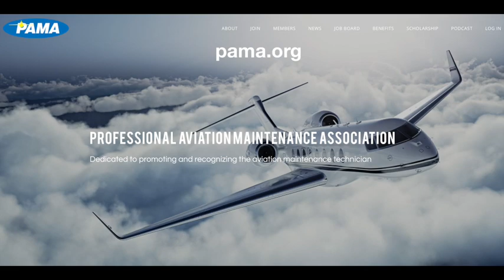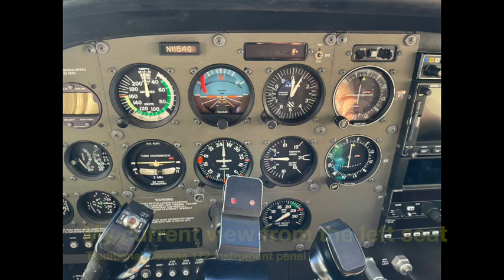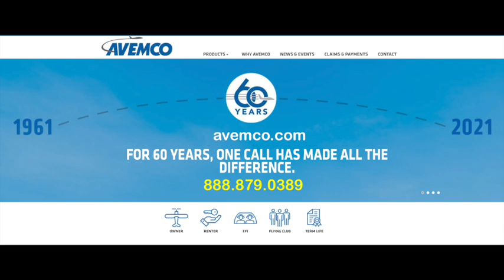How to Polish Rusty Pilot Skills - Episode 116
Todd Curtis has decided to return to the cockpit after decades and he’s sharing his experience. Whether you are new to aviation or are rusty after a brief or long time away from flying, this discussion is for you.

Todd and John walk through the steps and how to have a safety mindset from day one.
• How to find the right instructor
• Having an honest health conversation with your doctor
• Getting started
• Approaches to preflight inspections and checklists
• Making your logbook an essential reference.

Listen for tips that will help you fly safe!